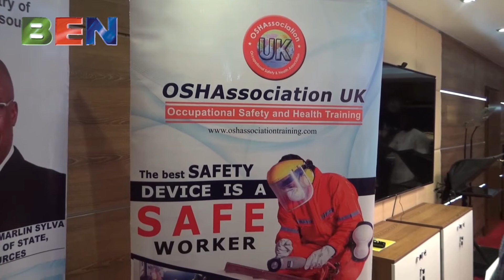OSHASSOCIATION UK HONOURS MINISTER OF STATE, PETROLEUM, TIMIPRE SYLVA